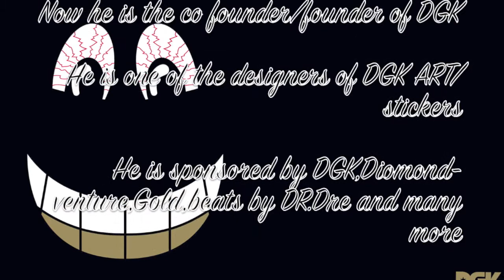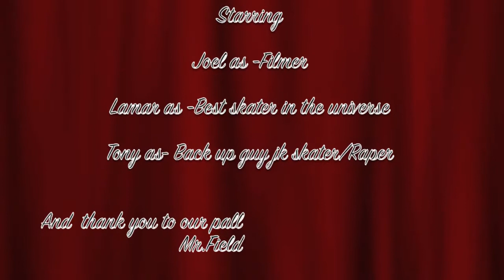Joel and tony dgk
Pack it up, pack it in
Let me begin
I came to win
Battle me that's a sin
I won't tear the sack up
Punk you'd better back up
Try and play the role and the whole crew will act up
Get up, stand up, come on!
Come on, throw your hands up
If you've got the feeling jump across the ceiling
Mugs is a funk fest, someone's talking junk
Yo, I'll bust em in the eye
And then I'll take the punks home
Feel it, funk it
Amps in the trunk
And I got more rhymes than there's cops at a "Dunkin Donuts" shop
Sure enough I got props from the kids on the Hill
Plus my mom and my pops

[Chorus:]
I came to get down [2x]
So get out your seats and jump around
Jump around [3x]
Jump up, jump up and get down.
Jump [18x]

I'll serve your ass like John McEnroe
If your girl steps up, I'm smacking the ho
Word to your moms I came to drop bombs
I got more rhymes than the Bible's got psalms
And just like the Prodigal Son I've returned
Anyone stepping to me you'll get burned
'Cause I got lyrics but you ain't got none
If you come to battle bring a shotgun
But if you do you're a fool, 'cause I duel to the death
Trying to step to me you'll take your last breath
I got the skill, come get your fill
'Cause when I shoot to give, I shoot to kill